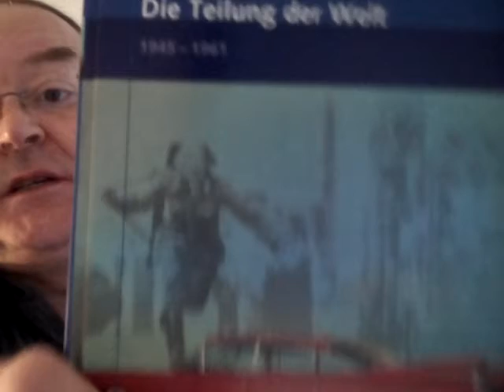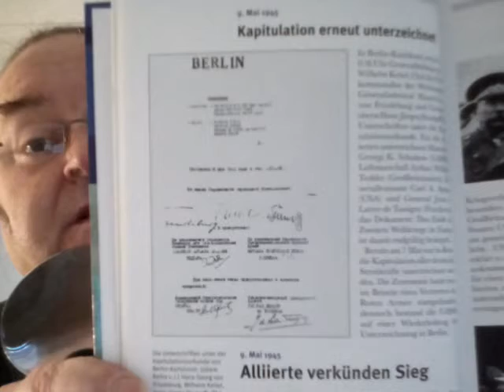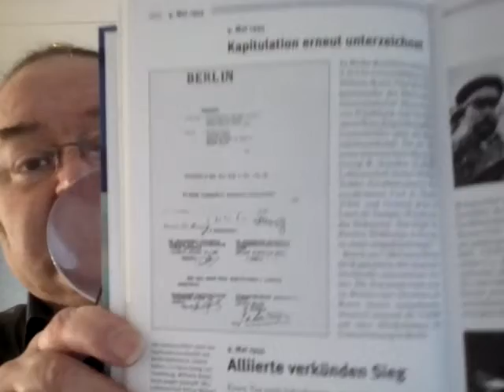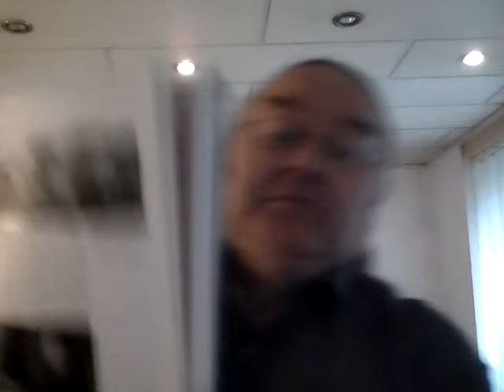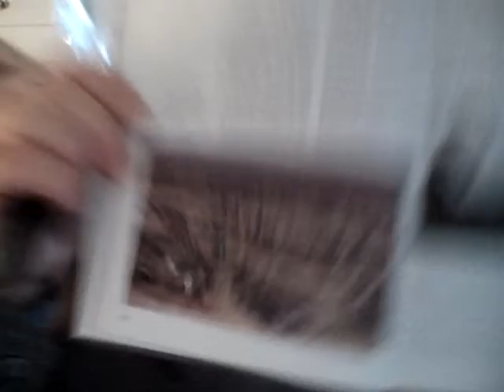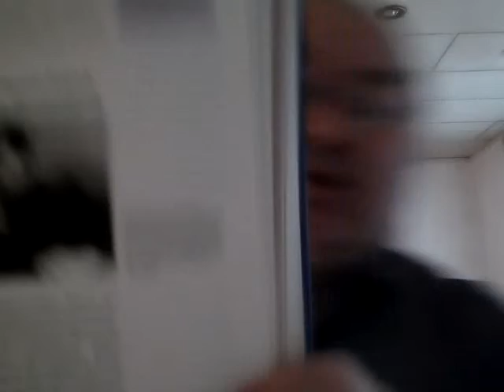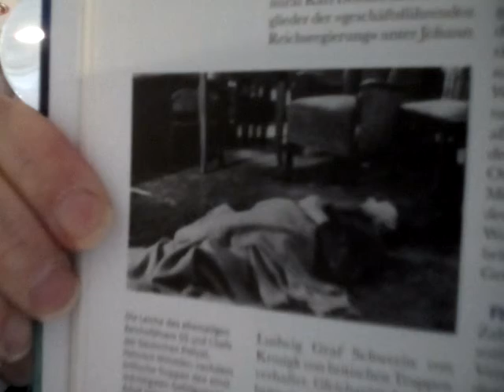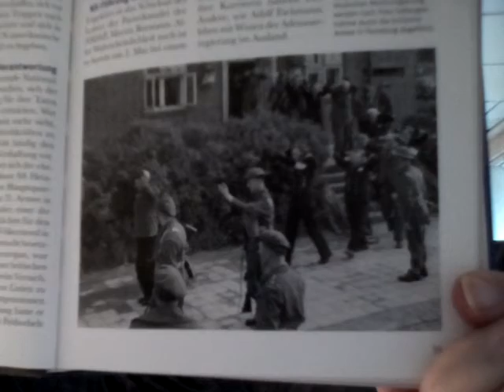Egon Dombrowsky 05 02 2019 249 Geschichtsstunde